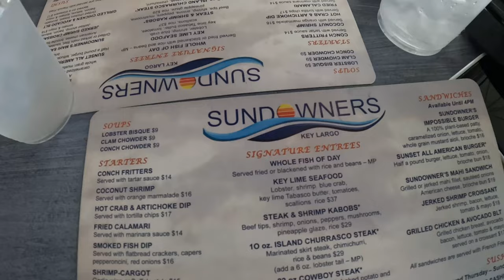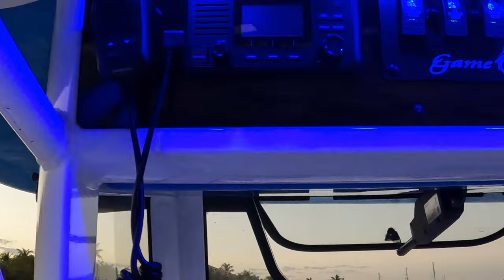DINNER BY BOAT KEY LARGO EP.2 SUNDOWNERS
Me and the family went to Sundowners by boat in Key Largo for dinner.